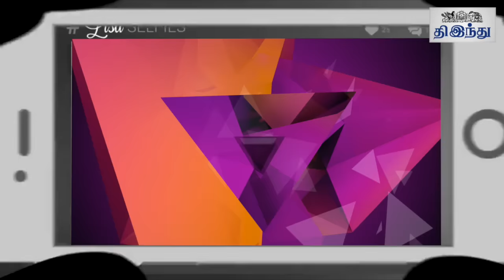Inji Idupazhagi Selfie Review | Anushka | Arya | Prakash Raj | Tamil The Hindu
'இஞ்சி இடுப்பழகி'  - செல்ஃபி விமர்சனம்